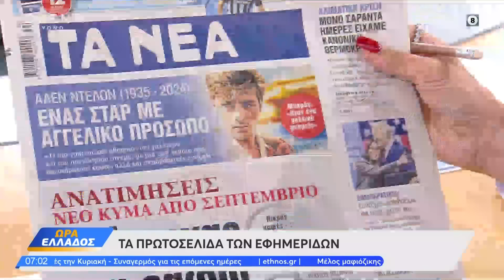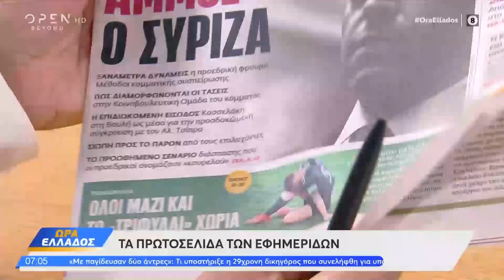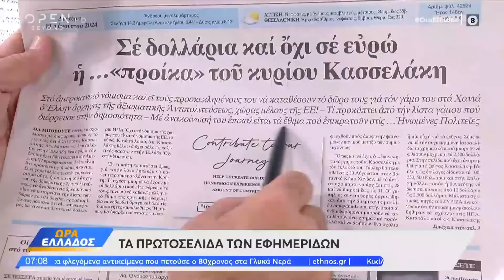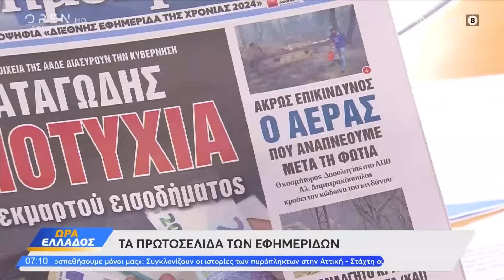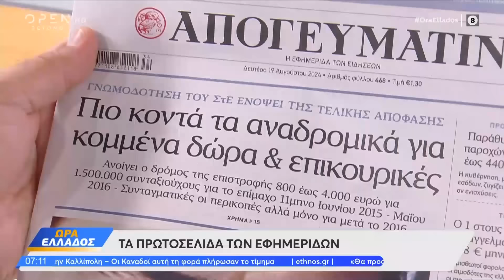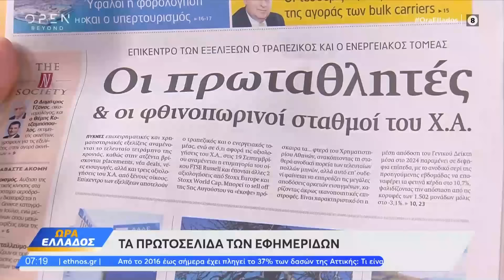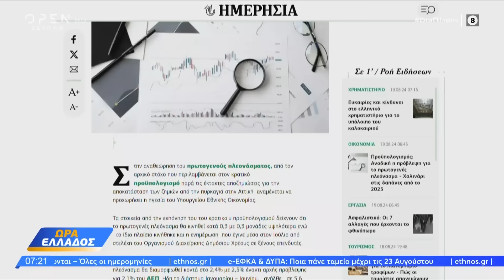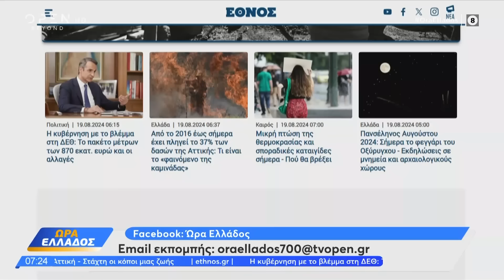Εφημερίδες 19/08/2024: Τα πρωτοσέλιδα | OPEN TV